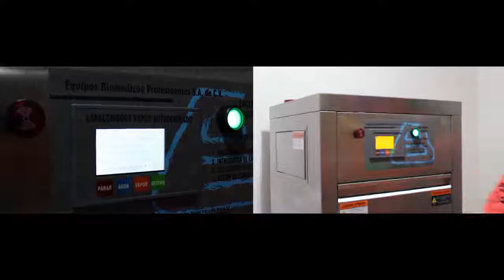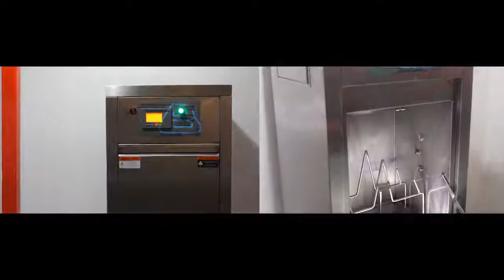Capacitacion Lavador de comdos IKOn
Lavador de comdoos IKON EBP